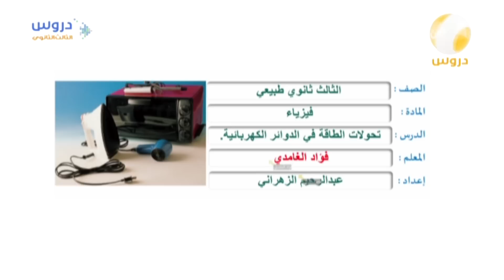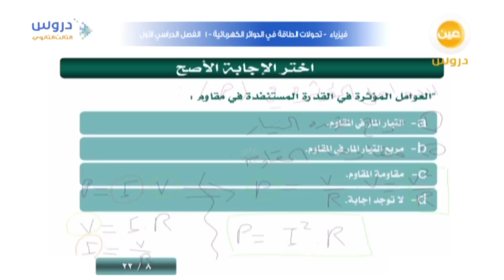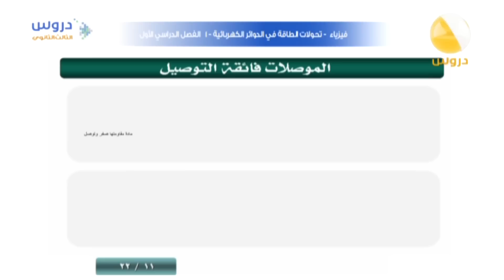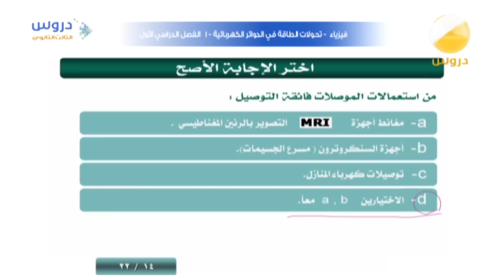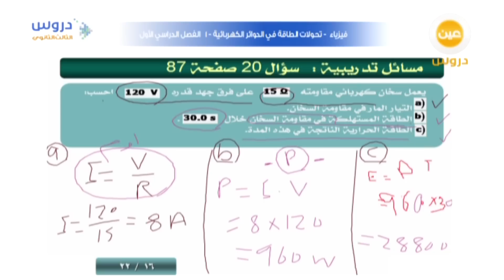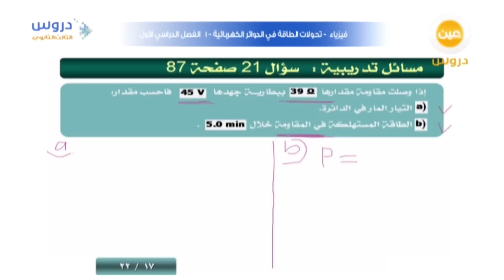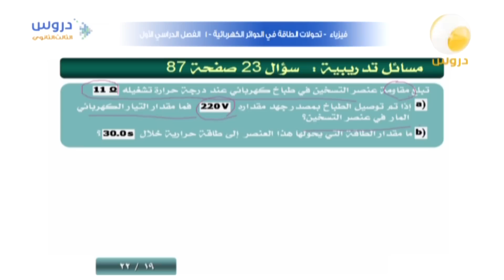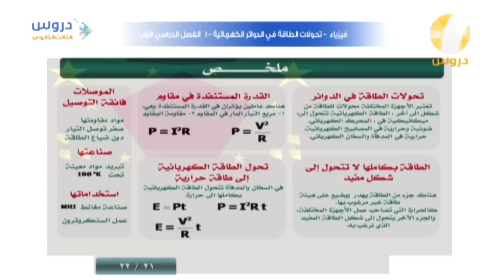الثالث الثانوي | الفصل الدراسي الأول | فيزياء | تحولات الطاقة في الدوائر الكهربائية